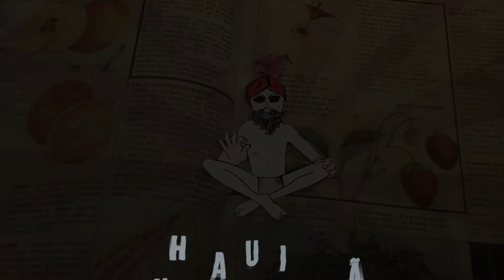Workshop Colagem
A colagem é uma técnica artística que cria metáforas visuais ressignificando as imagens a partir da composição em um novo suporte.

Workshop Colagem propõe a produção de imagens através do uso de recortes, provocando o participante a experimentar o uso de linguagens e técnicas de colagem.

Assuntos:
Introdução da história da colagem nos movimentos artísticos;
Narrativas e fragmentos;
Composição da imagem;
Técnicas de recortes;

Crie sua Composição!

Quando:
quarta-feira
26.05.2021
17h às 20h

Quer comprar minhas artes?